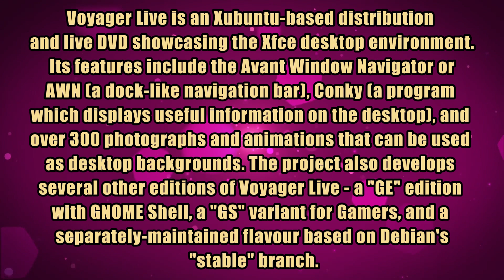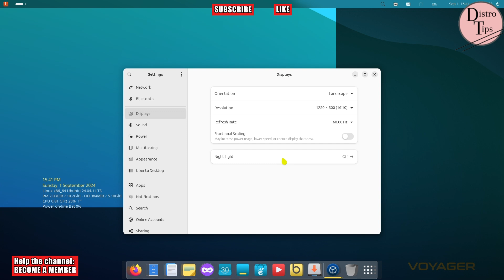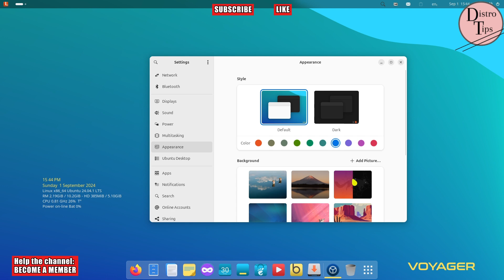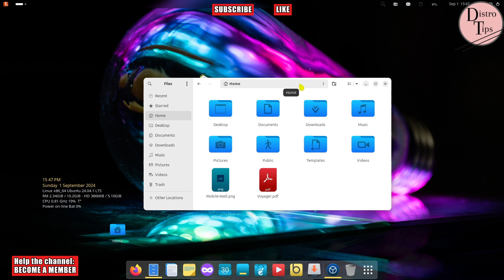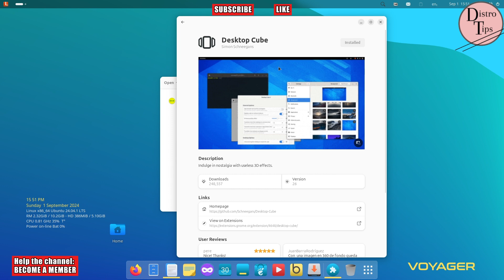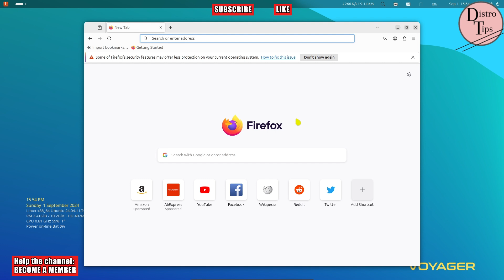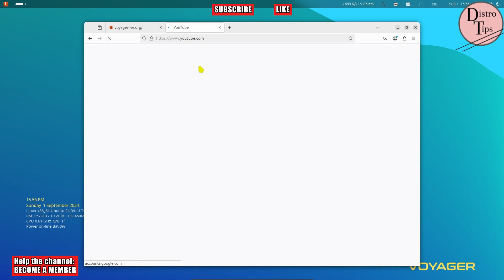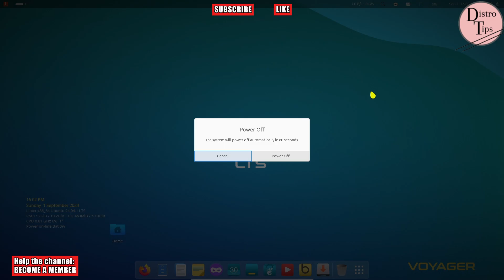VOYAGER LIVE 24.04.1.2: THE ULTIMATE UBUNTU-BASED DISTRO FOR POWER USERS!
Member of our channel!!! Thank you very much for being our honorable member!!